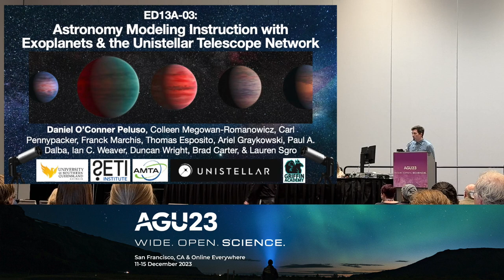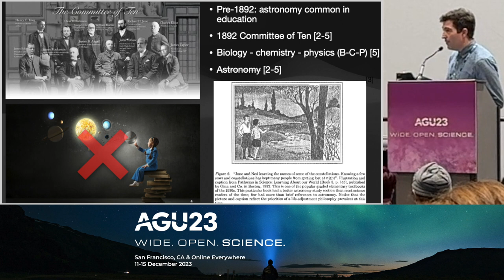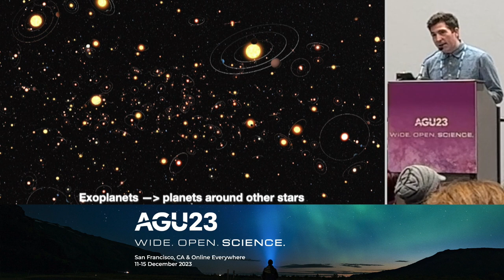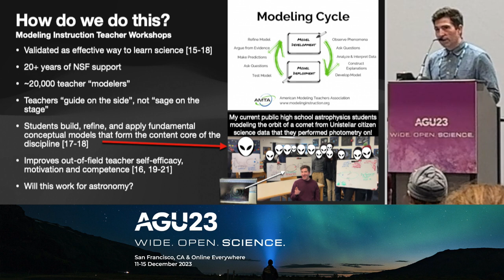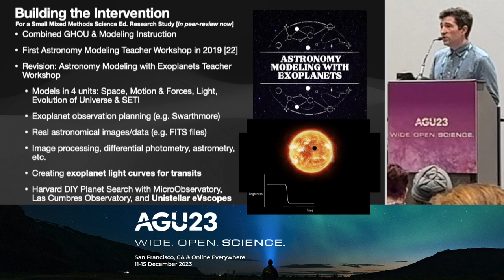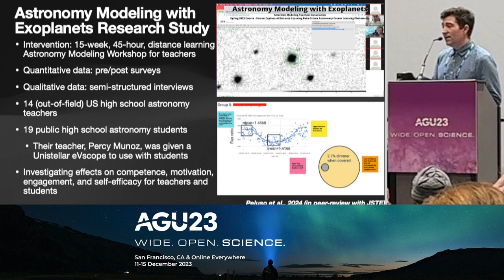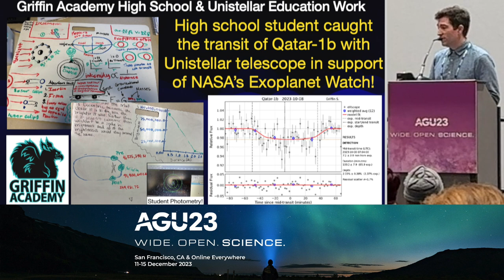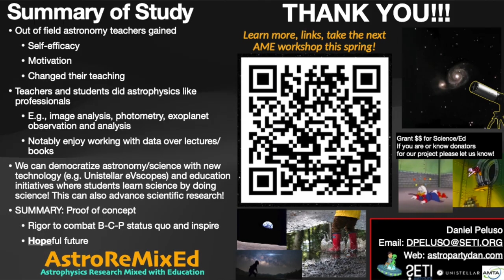Astronomy Modeling Instruction with Exoplanets & the Unistellar Telescope Network - AGU 2023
This research, which was presented at the 2023 American Geophysical Union (AGU) in San Francicso, CA by lead-author and astrophysics PhD candidate, Daniel Peluso, of Griffin Academy High School and the SETI Institute shows that high school students and out-of-field astronomy teachers at public schools can learn and participate in modern astrophysics investigations to "learn by doing". This work involves students conducting observations of planets around other stars (exoplanets) and analyzing astronomical images like professionals astronomers while making use of in-situ Unistellar telescopes and the Unistellar citizen science network. We show that this work can continue to improve how science education can be done, especially at low socioeconomic diverse public schools and help to further democratize and diversify scientific research and astronomy and build up teacher self-efficacy and confidence. Additionally, we presented results from the soon-to-be published (Astronomical Journal) article on the discovery of an exoplanet that included 16 high school student co-authors and current action research at Griffin Academy High School in Vallejo, CA where students are participating in similar initiatives and have access to Unistellar telescopes for observations. Notably, a high school student of Griffin used a Unistellar telescope to capture the exoplanet transit of Qatar-1b in support of NASA's Exoplanet Watch!

With such work, we want to change how education and science is done with a new initiative I call AstroReMixEd (astrophysics research mixed with education) with the goal to democratize science!